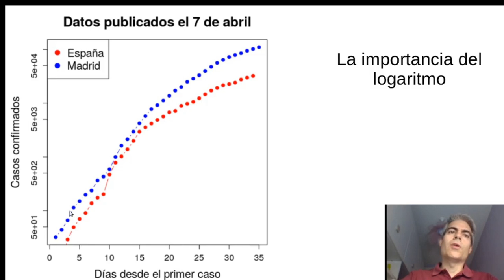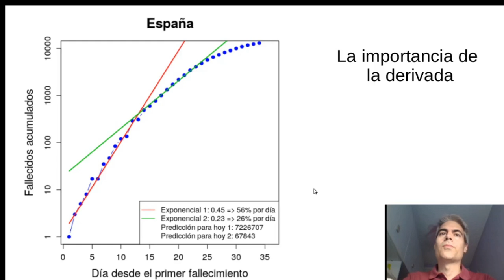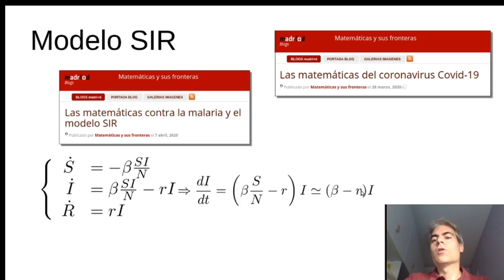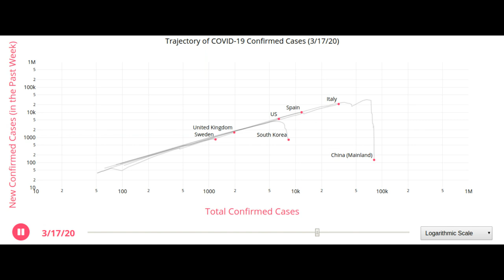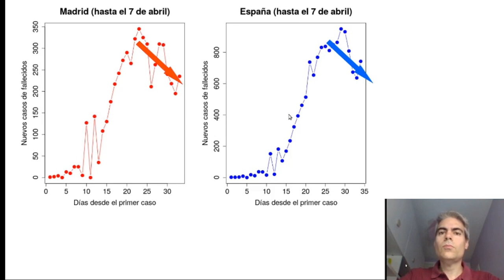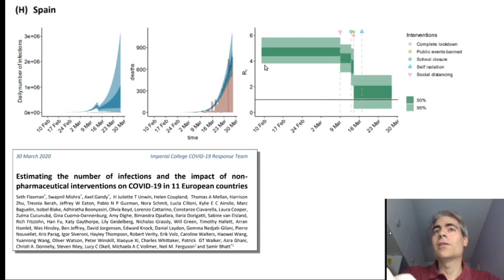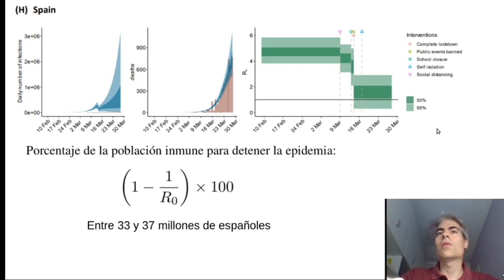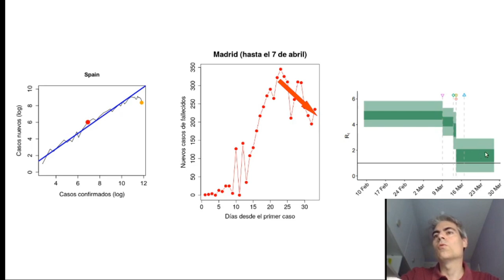Papá, ¿cuánto queda? Covid-19 y algunos brotes verdes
Esto parece que empieza a revertir...Señales para el optimismo

La página que menciono en el minuto 3:45